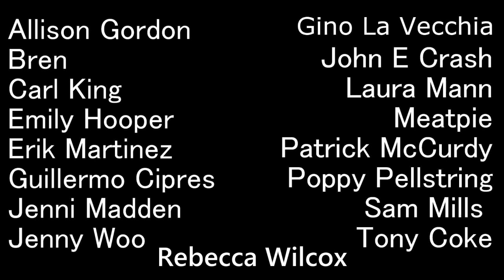"Walk Don't Run '64" by The Ventures- A Drum Cover by Rockula